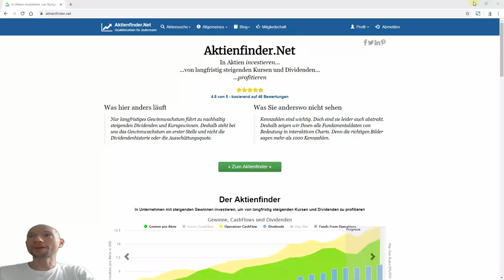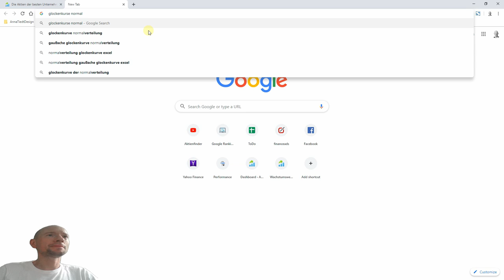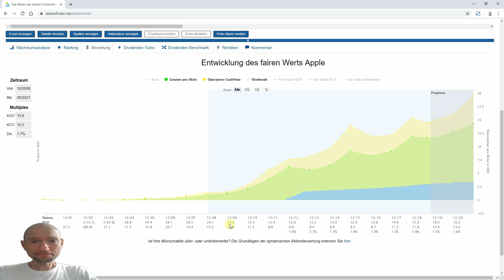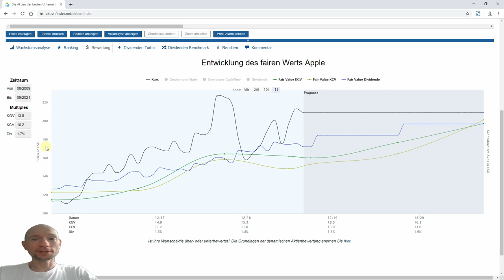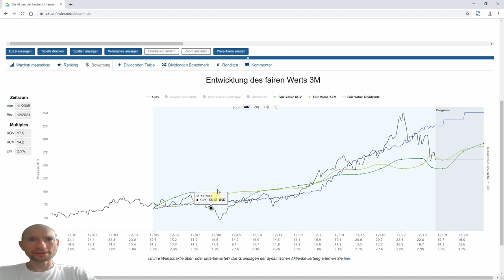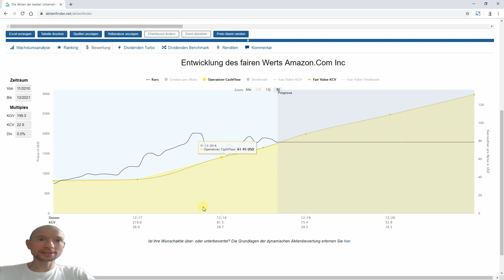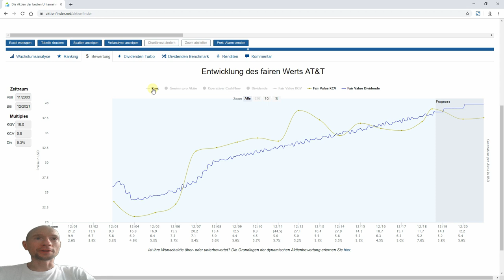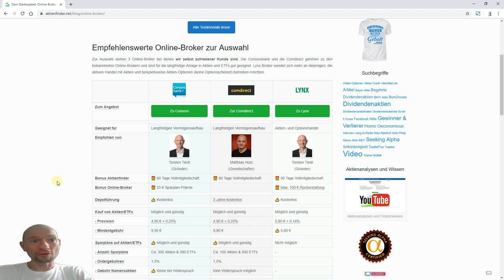Apple, Amazon, 3M & Co: So bewertest du Qualitätsaktien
Ist die Apple Aktie günstig oder teuer bewertet? Finde es heraus und lerne dabei, wie du mit Hilfe der Dynamischen Aktienbewertung jede Qualitätsaktie plausibel und einfach bewerten kannst. Ebenfalls dabei: 3M, Amazon und AT&T

▬ Deine Links ▬▬▬▬▬▬▬▬▬▬▬▬